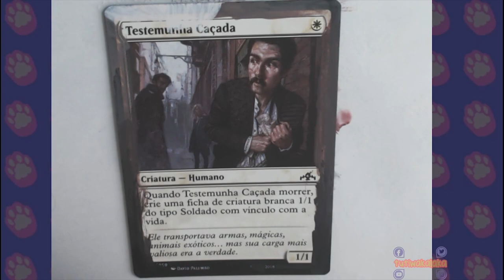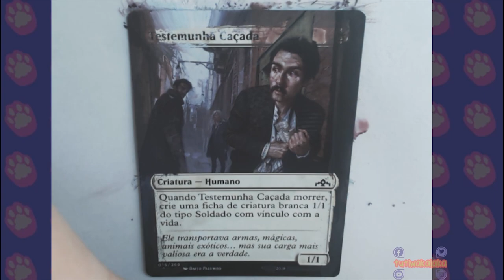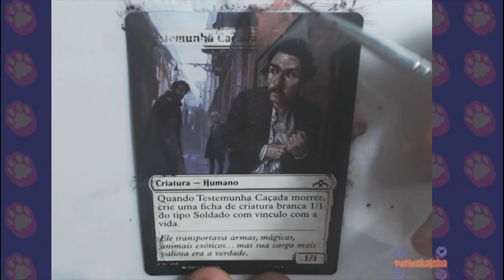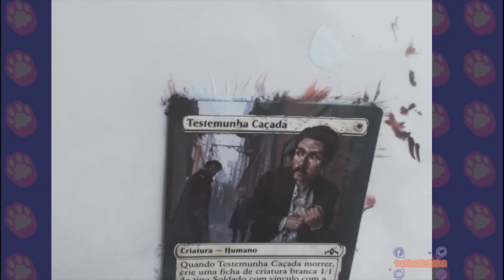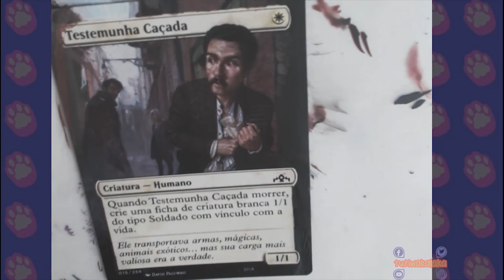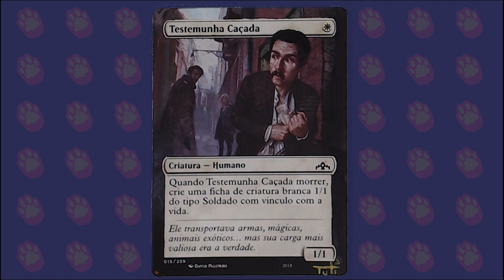SPEED PAINT - ALTERED ART : Hunted Witness / Testemunha Caçada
Altering Hunted Witness  from the game Magic the Gathering :DDD

After a long time without posting, I'm back with more art! I'm optimistic that my alters will keep improving!

[PT]

Alterando Testemunha Caçada do jogo Magic the Gathering :DDD

Depois de muito tempo sem postar, estou de volta com mais arte! Muito obrigada a todos que me apoiam e estou otimista que minha arte vai continuar melhorando!

👌👌Curte meu trabalho?👌👌
Considere se tornar um Padrinho/Madrinha!

(Crowdfunding gifts not available internationally yet)
My main communication is through facebook, follow me in the social medias! It's tutiwakalaka EVERYWHERE!

srsly, tutiwakalaka !!everywhere!!
Agradecimento especial aos apoiadores no Padrim!

Obrigada mesmo, com a ajuda de vocês o conteúdo vai ficar cada vez melhor!